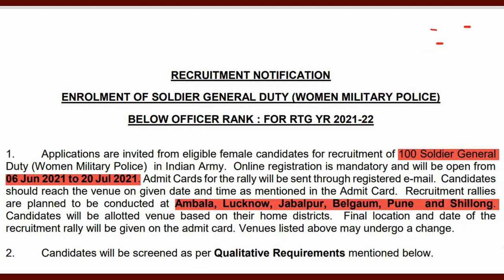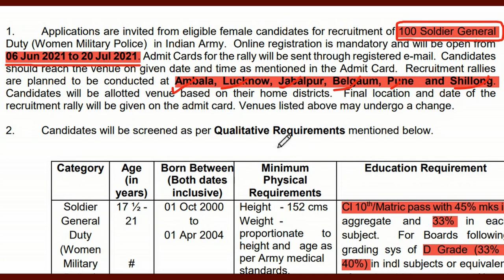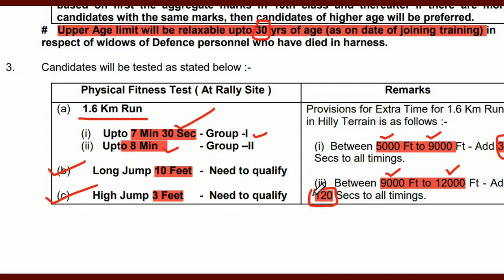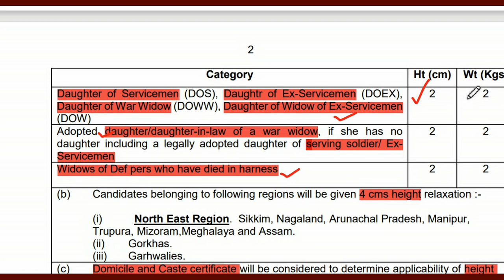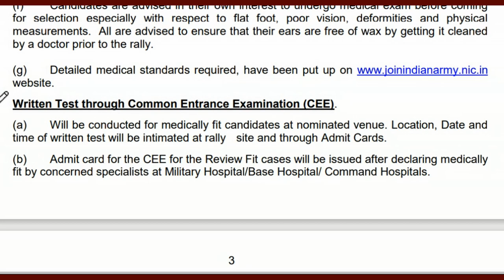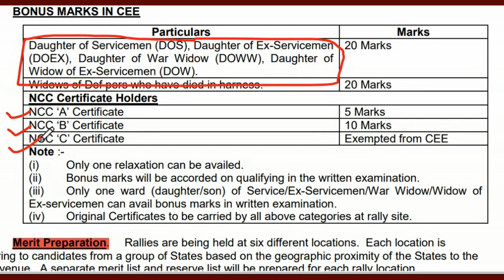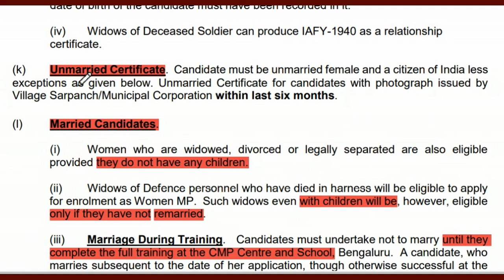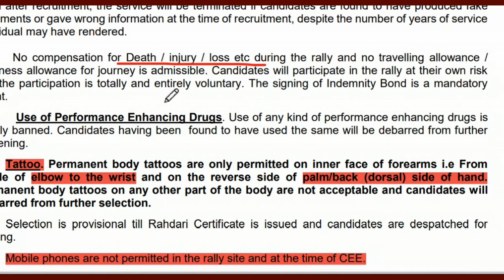INDIAN ARMY RECRUITMENT FOR WOMEN MILITARY POLICE 2021 महिलाओ के लिए आर्मी भर्ती 2021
army recruitment rally for women in Indian army in military police.